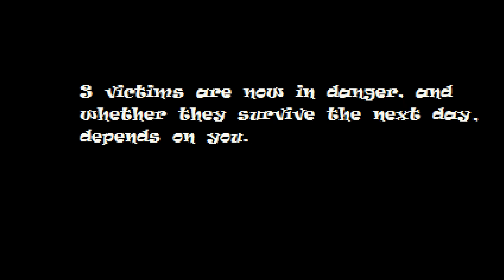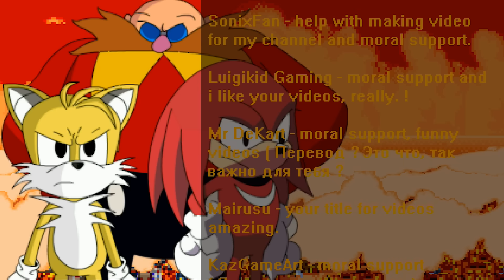Sonic.Exe: The Spirits of Hell (Round 1) - True Ending - Walkthrough - Fan Game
Downloads-&-Info
Navigation
● Demos:
● Releases:
» Round 1:
» Round 2: ???